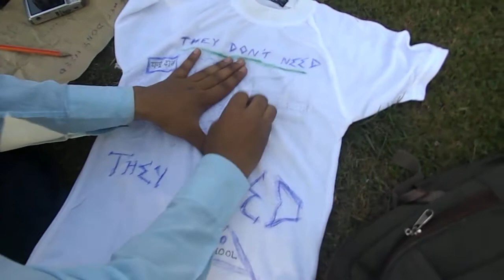T-shirt painting competition organized by SOCH... beyond the imagination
T-shirt painting competition was organized by SOCH... beyond the imagination (AMU students group) in Engg. College fest Zarf-2014 with the aim of distributing the painted t-shirts to slum children.
Chief guest of the occasion Dr Abid Hasan (Associate Professor Dept. of Mechanical Engreening, University Polytechnic, AMU) inaugurated the event by painting a T-Shirt by himself. Dr. Suhail Ahmed Siddiqui, Dr. Yunus Khan, Dr, Manzoor Ahmad and Dr. Kashif Razi were present during the inauguration.
Around 100 of students participated in the event. Students showed their talent and concern regarding society on T-Shirts.
Dr. Abid Hasan and Prof. Abdul Mateen (Arts Faculty) said that they felt proud to be part of such a competition. They appreciated the efforts of organizers and participants
Dr. Danish Suhail of SOCH said that these painted T-Shirts will be distributed to poor children living in slums.
Dr. Saleem Mohammad khan promised to organize such events in the future.
Anas Zaidi and Faraz Murtaza of Engineering College said that these kind of competitions should be organized on a regular basis it shows what is there in the mind of students
Organisers of event  :
Areeb Ali
Ashar Nomani
Mehul Kumar
Successfully organized the event,
City aajkal was online news partner. Mr. Amitabh of Neehar Meera Public School promised to help the poor students in future too.
Prizes will be announced on the felicitation ceremony of ZARF next week.
Students who were present and make this event successful are